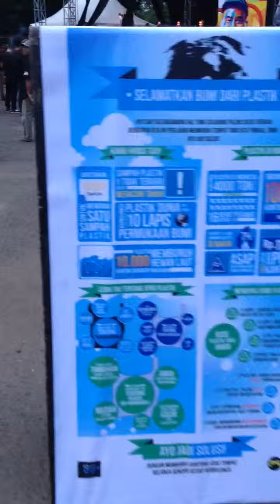Mas Que Nada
Day 1: JakJazz Festival 2013 on DiscTarra Stage